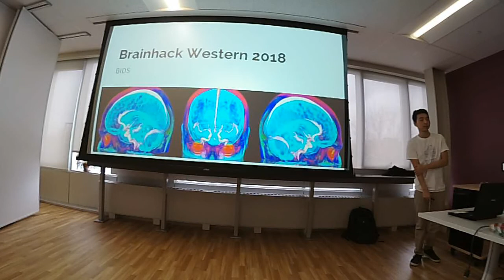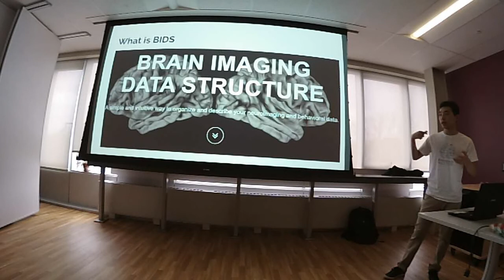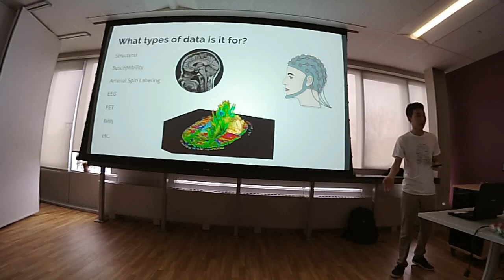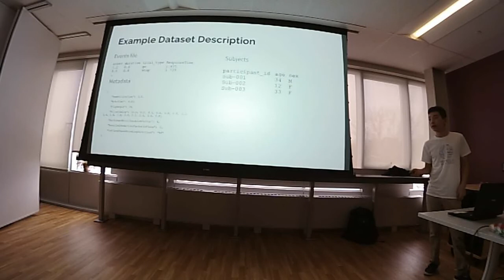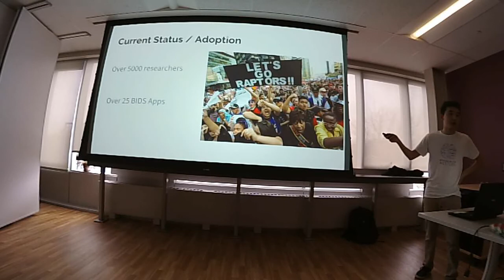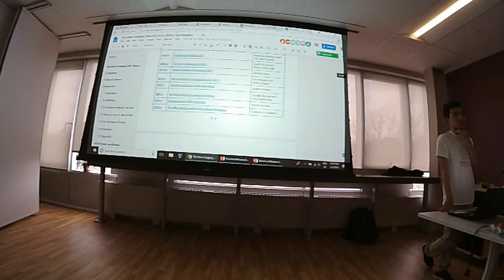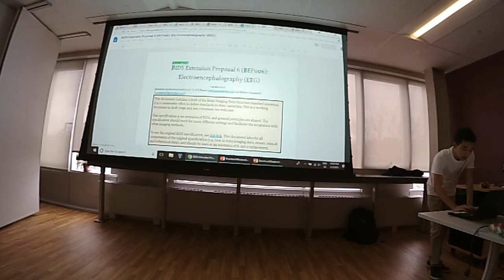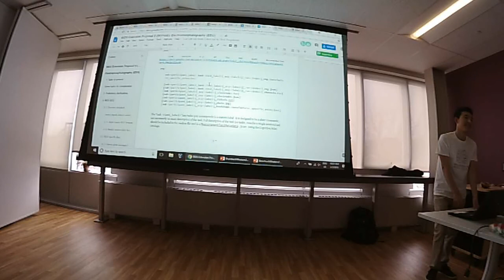[Brainhack Western 2018] Brain Imaging Data Structures - BIDS (Patrick Park)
Brainhack Western 2018 is an official satellite event of the Brainhack Global 2018.